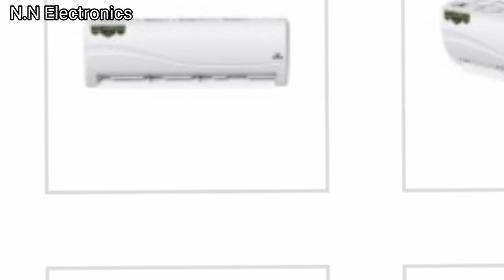Walton Hot And Cool AC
Model - WSI-RIVERINE-18CH

Air Conditioner Type Intelligent Inverter
Function -- Heating & Cooling
Cooling Capacity- 18000 BTU/Hr
5275 Watts
1.5 Ton
Compressor -  Rotary (Inverter)
Refrigerant - R-32

Warranty Status

Compressor Guarantee: 10 Years
Spare Parts Support: 3 Years
After Sales Service: 1 Year (Free)

Walton Ac